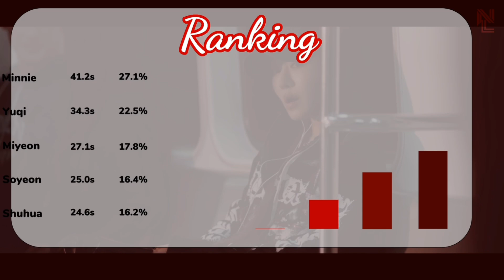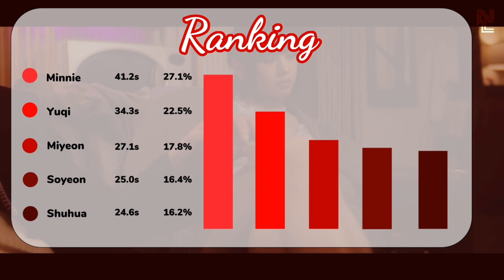[REQUEST] How Would (G)I-DLE sing “BAD NEWS” by KISS OF LIFE (Line Distribution)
Hello guys!

For your requests, If I react on your comments it mean that I accepted. It may takes 5-7 days. Hope you guys understand🙏🏻 (I don’t take all the requests + I don’t do any groups or songs that I don’t listen to)